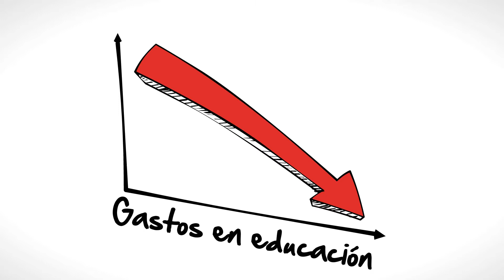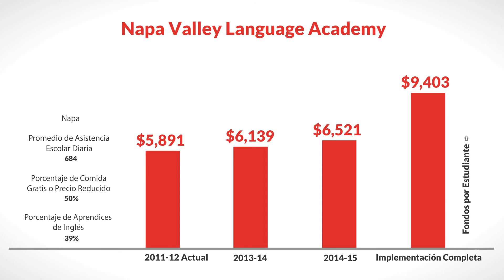LCFF for Napa Valley Language Academy